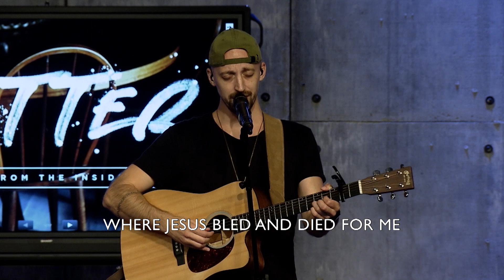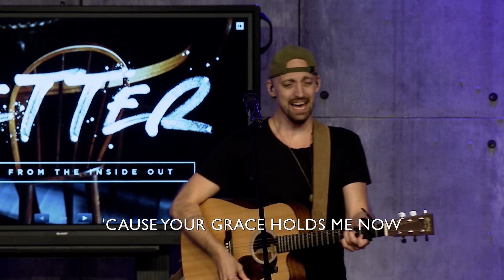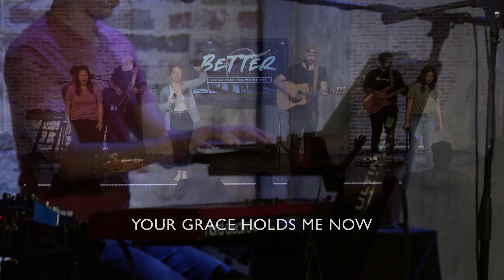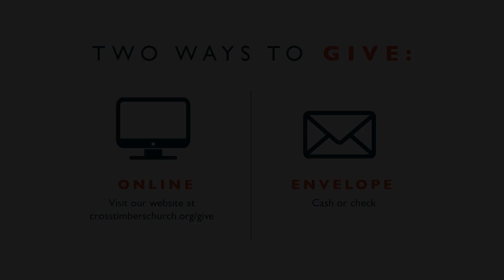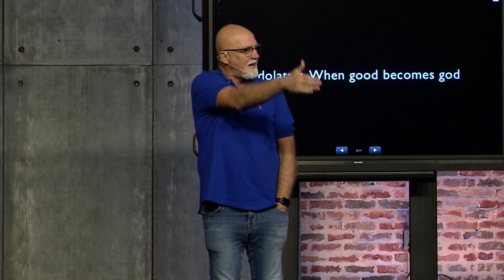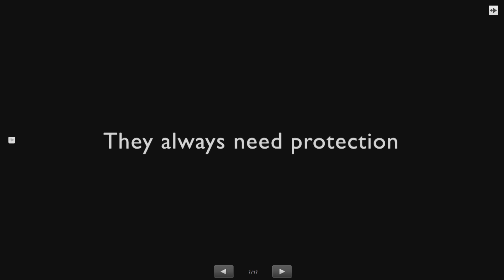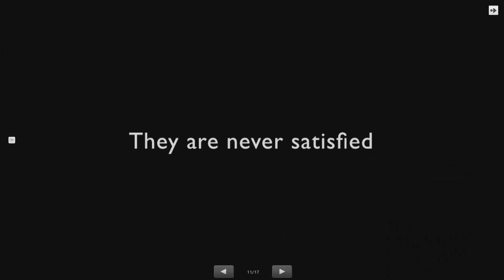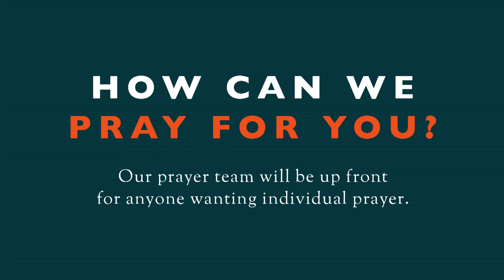August 25, 2019